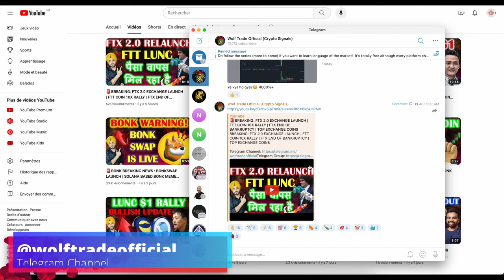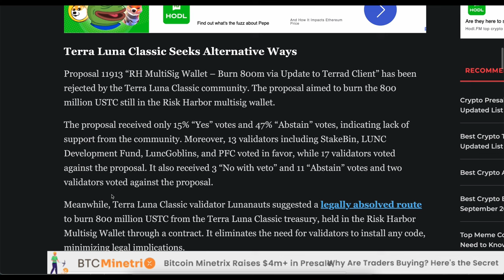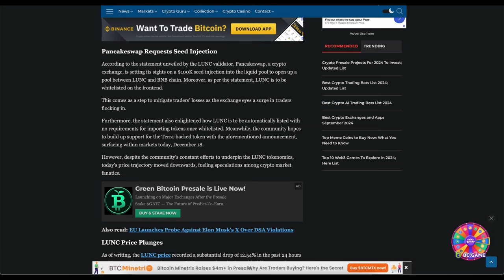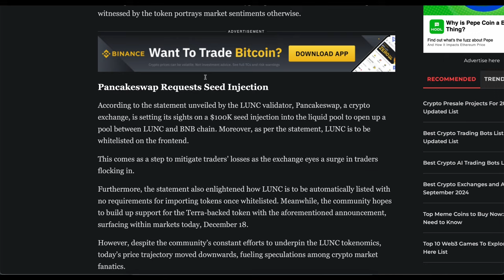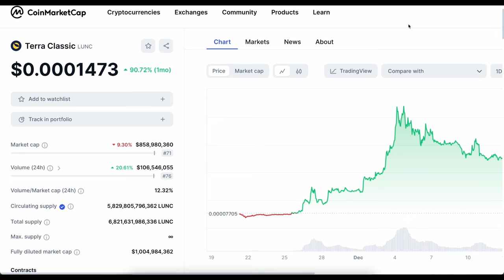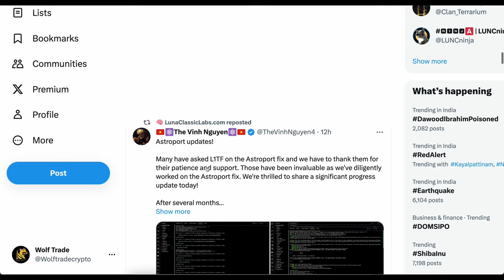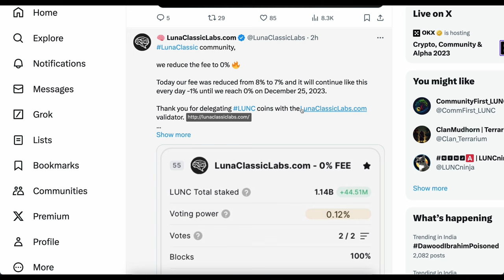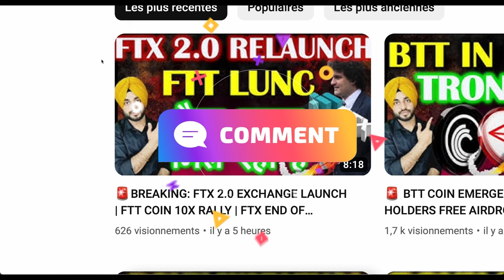🚨LUNC EMERGENCY ALERT: TERRA LUNA CLASSIC READY FOR $1 | USTC BURN PROPOSAL UPDATE | Lunc burn news